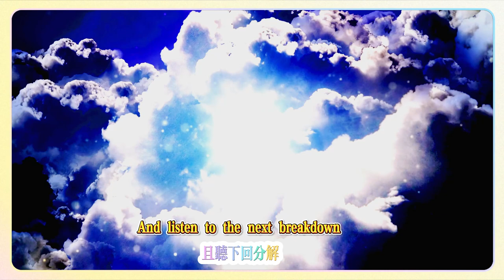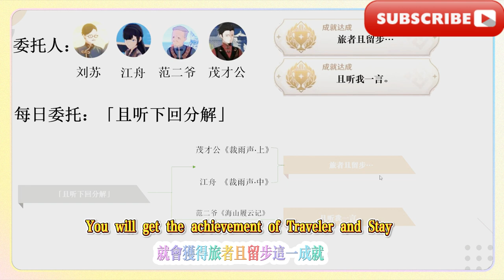璃月每日委託：「且聽下回分解」(136~137)：旅者且留步…/且聽我一言。 /【原神】成就全收集Ⅰ！ (1.0~4.8共1240個，已完結），包含天地萬象隱藏成就，每日任務，世界boss及其它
Liyue entrusts daily entrusted: "And listen to the next decomposition" (136 ~ 137): Travelers stay .../and listen to me. /[Original God] Achieve all the achievements Ⅰ! (1.0 ~ 4.8 in total 1240, the end is over), including the hidden achievements of the world, daily tasks, the world boss and other other